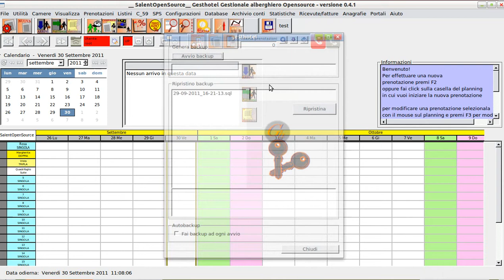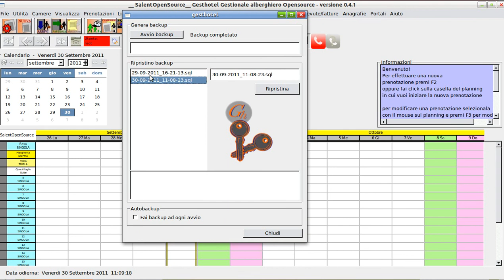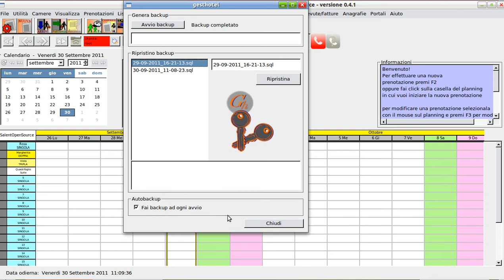03 GestHotel: Backup dei dati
In questi video tutorial si mostra come è possibile effettuare il backup dei dati in GestHotel in modalità manuale e automatica.